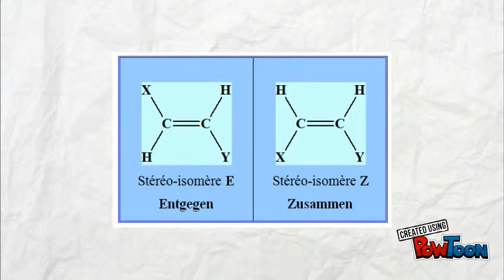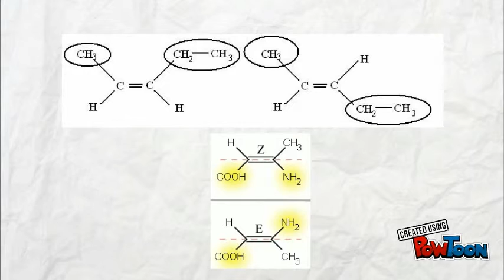1.6 - Caps3 - Isomérie